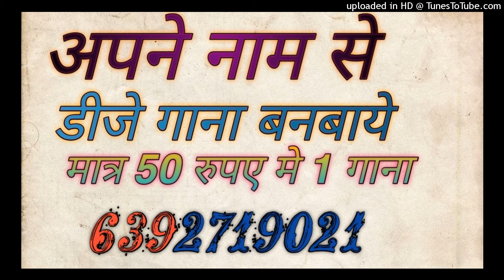Dilaiver Bagal Me Betha Le Dj Rasiya Remix 2024 Hard Bass Dj Sagar Rath Dj Samarjeet Up 92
dj anamika
dj anamika song
dj kanpur

Song -
dj
remix
dj song
dj remix

Dj Song Best Remixer
DJ add
DJ Vicky
DJ songs
DJ lucky
DJ sid
DJ  Kamles Chhatarpur
Dj jhansi
DJ remix
Dj Chhatarpur
Dj remix songs
Dj kanpur
DJ_Mustkim_Dubai
DJ_Sanjeev_khatana
DJ badal
DJ aman pkw
DJ swam